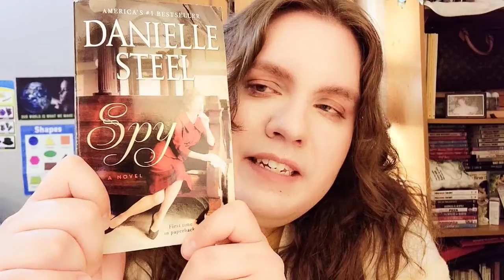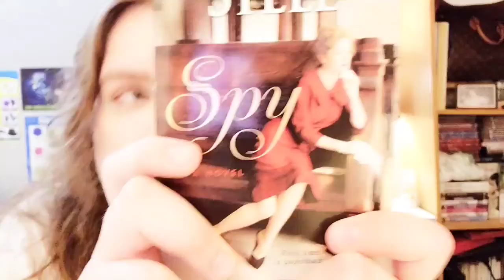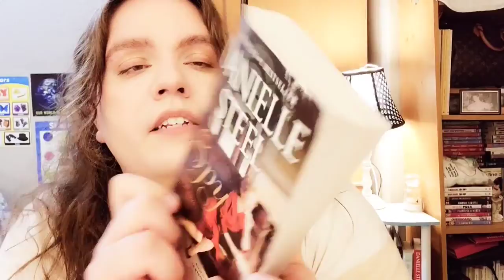VLOGMAS DAY 11: Spy By Danielle Steel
Book Review

Spy by Danielle Steel

Spice: 😇 None

Goodreads: 🌟 🌟 🌟

Spy by Danielle Steel tells the life of Alexandra Wickham, an upper-class young woman in 1940s England. Alex has been blessed with an affluent life. She has just had her coming out, and will most likely marry an eligible bachelor in the near future. This all changes when WWII strikes. Alex becomes a lorry and ambulance driver in London for the Army, while her two brothers enlist. Excitement for her new life brews further when SOE asks her to become a Spy, due to her gift in multiple languages Italian, French, and German. Later in she joins M16.  Steel weaves the tale not only of a Spy but also the woman behind the espionage. I really enjoyed the first act of the novel, but I found that Ms. Steel rushed the last three acts with a very fast plot and moved the story too quickly to follow along or root for the characters. I wish the book had taken place more so during the 1940s then a 30 plus year timeline. It took away from the central focus for me. My spice rating  is a .5 for no sex scenes, just mentionings of wanting to have sex. My Goodreads rating is a 3, due to the rushed nature of the novel.